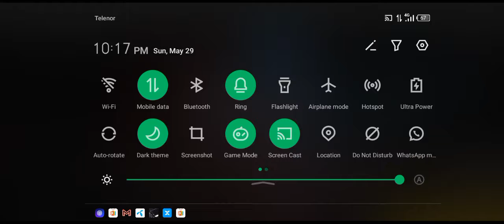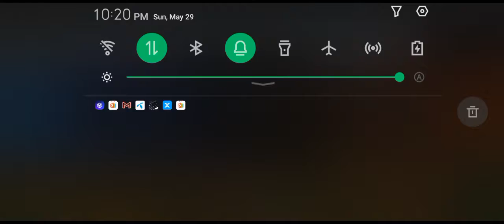Sniper kills /Level up / WaqiAjmal Freefire Play GaminG one tap head short.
if you want to see more videos like that then subscribe my channel and press the bell icon to get notified. if you like my video then hit the like button and share to your friends.